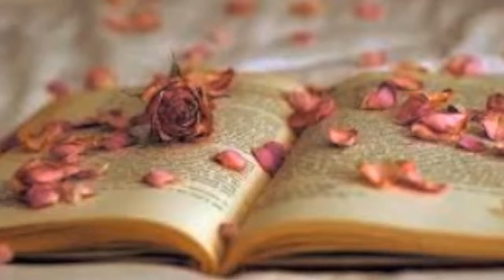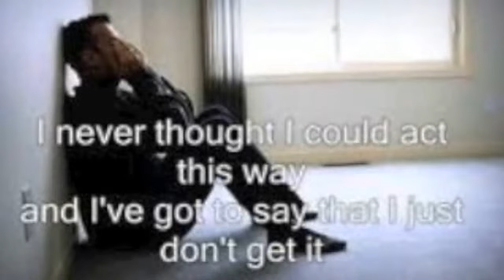If You Could Read My Mind – (Gordon Lightfoot cover) - Jagdish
A favorite Gordon Lightfoot song, but one that I discovered was not easy to cover !
I have a request: I'd be grateful if someone could tell me where to locate backing tracks for two GL songs I'd love to cover...Sit Down Young Stranger and Bitter Green. Thank You ! I couldn't find them either on YT or on amazon.com.
If You Could Read My Mind first appeared on Lightfoot's 1970 album Sit Down Young Stranger, which was later renamed If You Could Read My Mind following the song's success. The song reached number one on Canadian music charts and was Gordon Lightfoot's first recording to appear on the American music charts, reaching number 5 on the Billboard Hot 100 singles chart in February 1971. Later in the year it reached number 30 in the UK. The song also reached number one for one week on the Billboard Easy Listening chart and was the first of four Lightfoot releases to reach number one. Lightfoot has cited his divorce for inspiring the lyrics. (Source:Wikipedia).